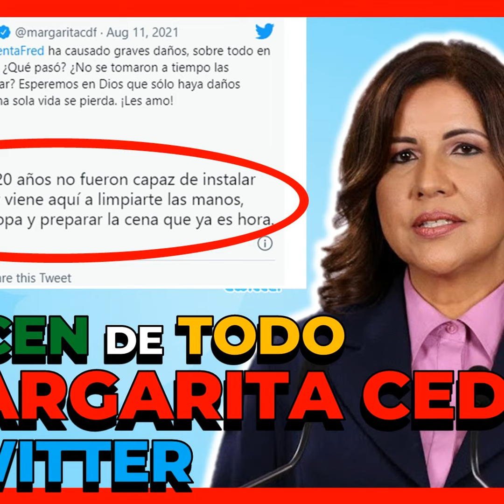SE COMEN CON YUCA A MARGARITA CEDEÑO EN TWITTER POR CRITICAS AL GOBIERNO